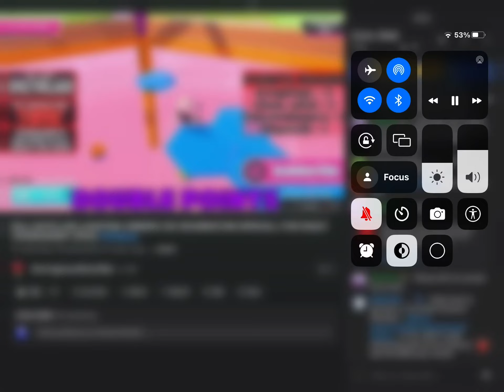No way lost that (Eevee-sylveon42) @PhatanVN cam ơn! (Thanks) @OutrageousMoshiba stream.